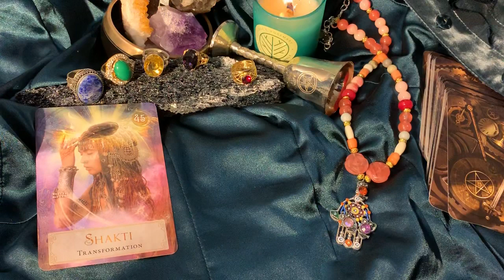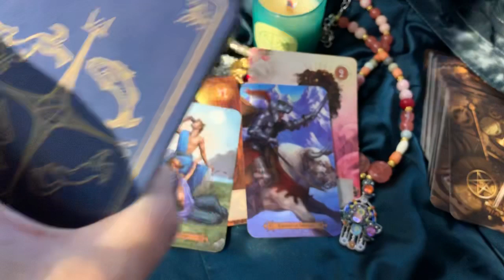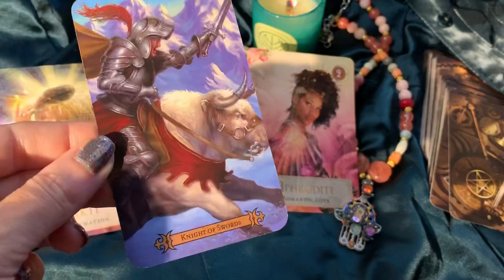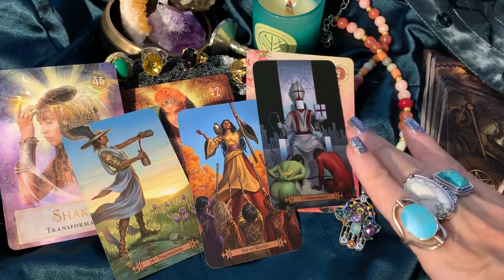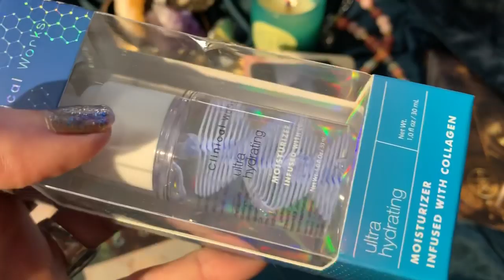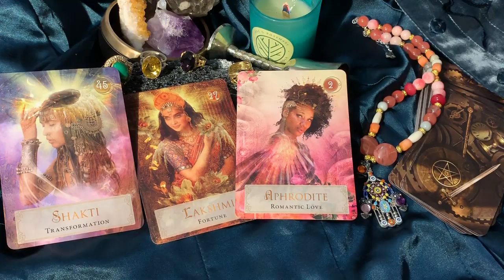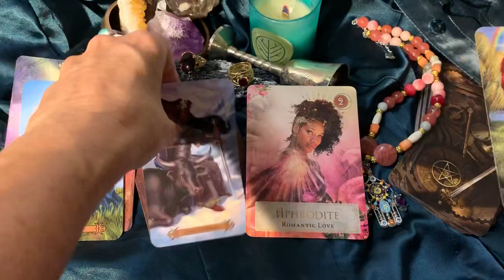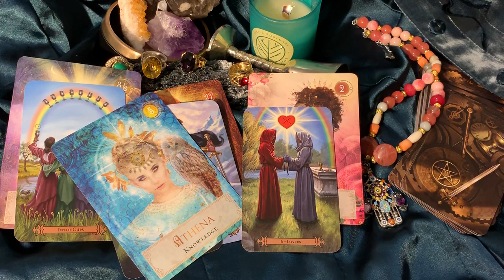What will truly make you happy..full moon energy read ..pickacard